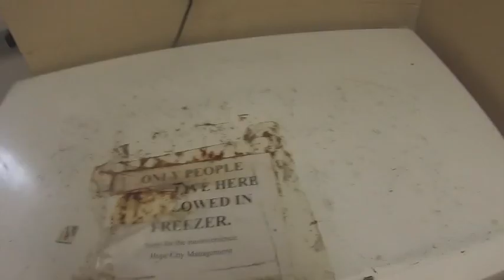Give Us Faith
Short clip showing all the food at Hope City. We need more space! partner with us in prayer for Askew School.